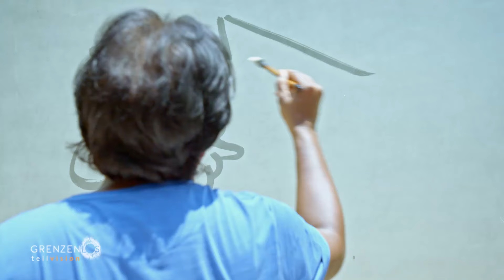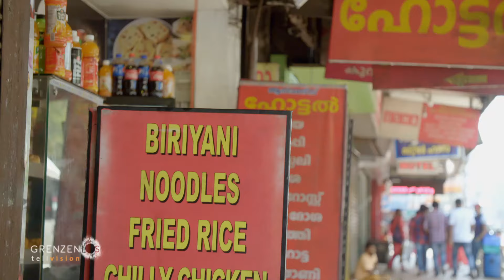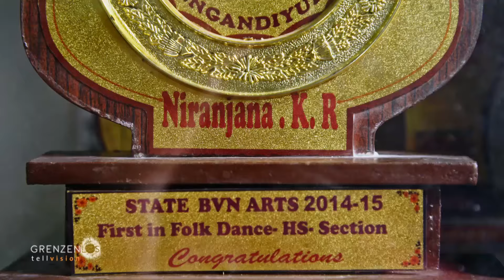"Grenzenlos - Die Welt entdecken" in Kerala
Kerala bedeutet wörtlich: „Land der Kokospalmen.“

Mit seiner beeindruckend schönen Landschaft hat sich Kerala zu einer der beliebtesten Tourismusregionen Indiens entwickelt. Das warme tropische Klima und die kilometerlangen Sandstrände umrahmt von Palmenwäldern locken Naturliebhaber aus aller Welt an.

Kerala erstreckt sich fast 600 Kilometer an der tropischen Malabarküste entlang und ist der südwestlichste Bundesstaat Indiens.